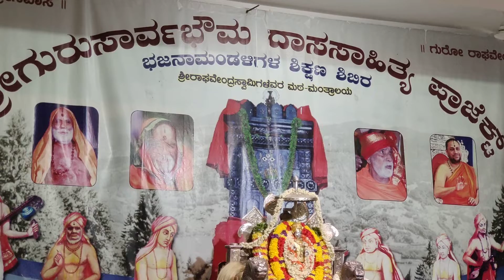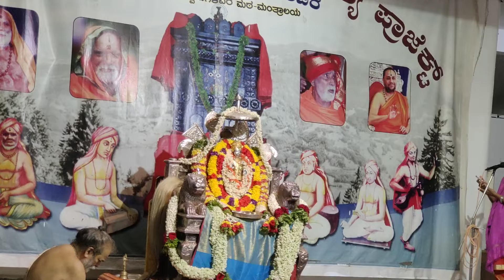Mantralaya Raghavendra swami sayankala Darshana